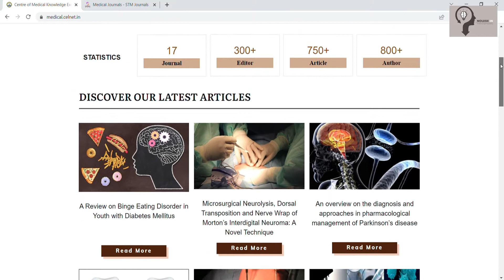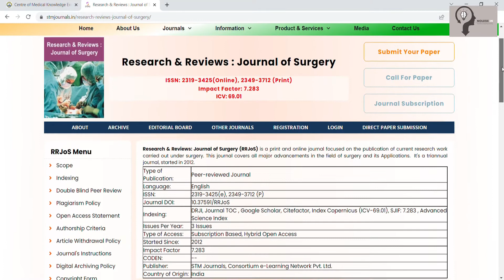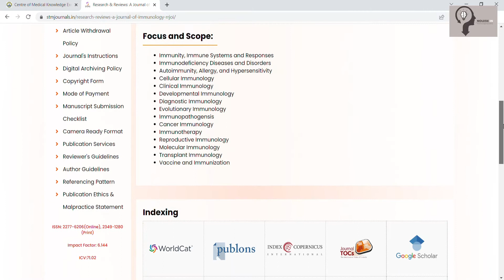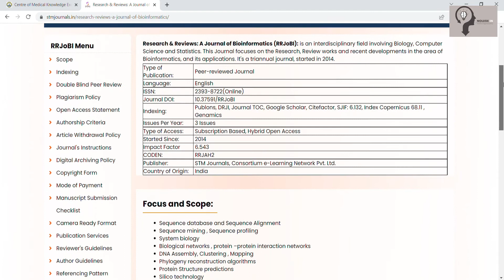Top Medical Journals | OA Medical Journals | Fast Publication | STM Journals | Knowledge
KEEP SUPPORTING!
KEEP LOVING!